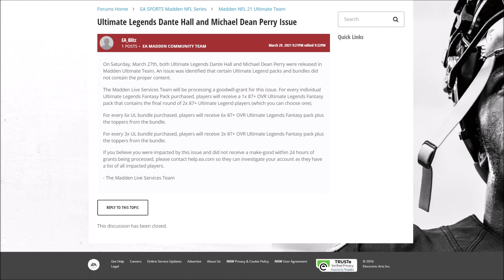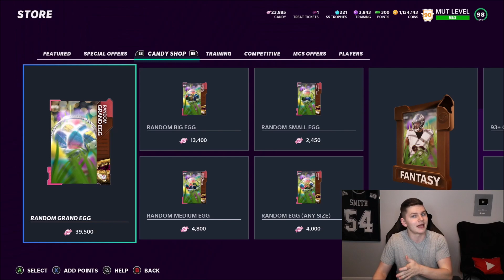ULTIMATE LEGEND MAKERIGHTS! TONS OF FREE 91+ AND 87+ PLAYER PACKS! | MADDEN 21 ULTIMATE TEAM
ULTIMATE LEGEND MAKERIGHTS! TONS OF FREE 91+ AND 87+ PLAYER PACKS!

madden,zirksee,madden 21 best tips,madden 21 legends,madden 21 tips,mut 21,madden 21 ultimate team zirksee,madden 21 pack opening,madden 21 ultimate team packs,madden 21 ultimate team info,madden 21 ultimate team,madden 21,madden 21 news,ULTIMATE LEGEND MAKERIGHTS! TONS OF FREE 91+ AND 87+ PLAYER PACKS! | MADDEN 21 ULTIMATE TEAM,tesla,amazon,madden 21 makerights,makerights madden 21,ultimate legends makerights madden 21,free packs madden 21,madden 21 free packs